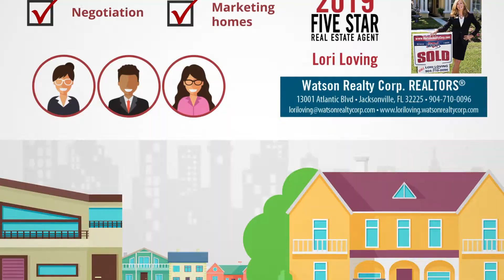2019 Jacksonville Five Star Real Estate Agent Lori Loving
Lori Loving wins the 2019 Five Star Real Estate Agent Award!

Five Star Real Estate Agents represent those who are outstanding in their field. Winning agents are selected as a result of a rigorous and objective research process. For any market, each year’s field of winners represents no more than 7% of agents